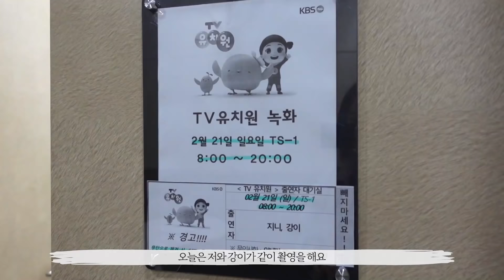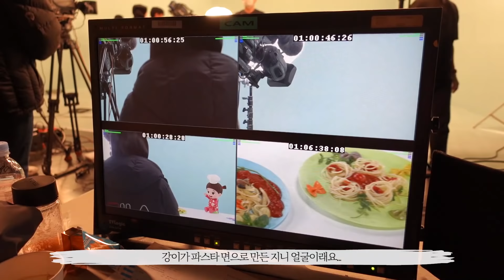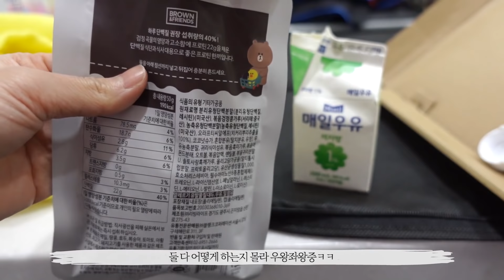주말 열심히 일하고 충충이랑 게임하기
일요일에도 어김없이 일하는 혜진쓰 : )
아침일찍 tv유치원 '꼬야식당' 촬영하고 충충이와 함께
치밥먹고 마무리는 배그게임😘❤
사실 혜진쓰 배그 게임한지 3년 넘었다는 놀라운 이야기!!🙈🙈